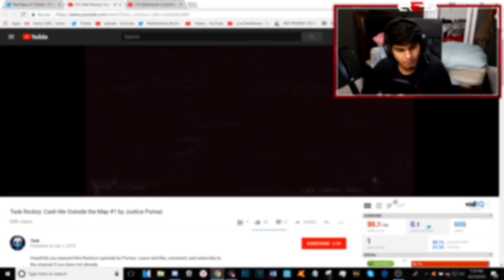BO1 ONE IN THE CHAMBER LADDERSTALL TRICKSHOT!